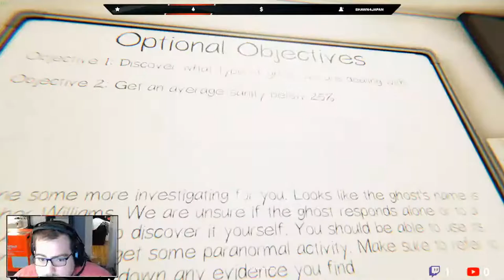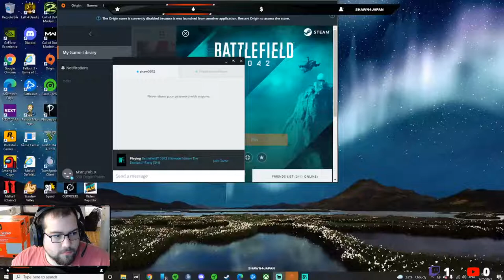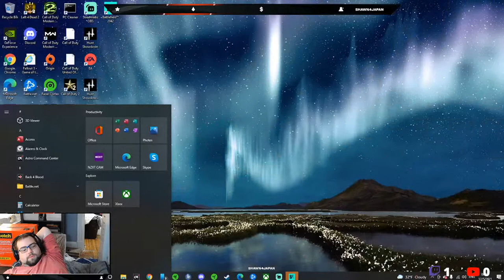WE ARE GHOST BUSTERS?!??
We out here streaming for the boys! Join the TROGC Community!